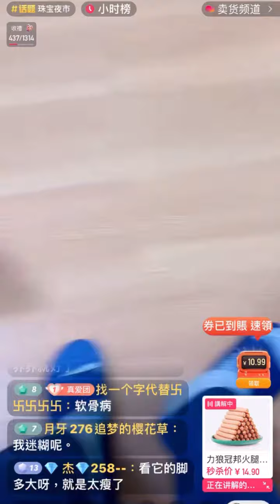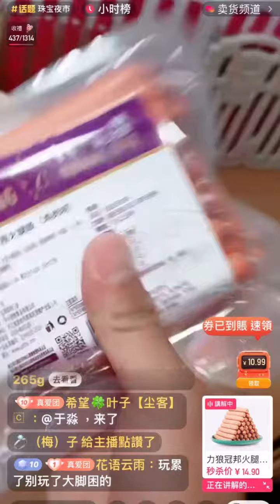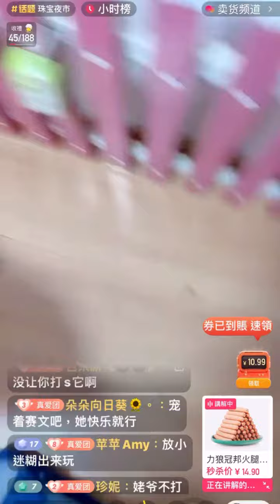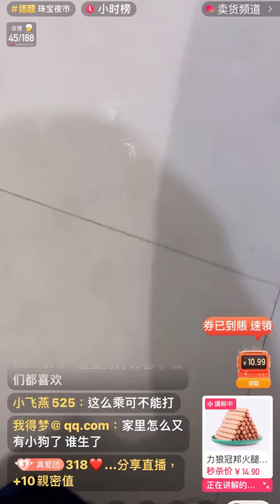拉不拉多seven與老四直播2021-7-3💗❤️Labrador seven#seven是拉布拉多#寵物